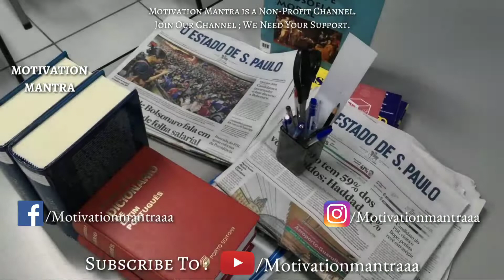Do These Two Things Everyday - By Sandeep Maheshwari Hindi 2019 || Motivation Mantra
Special Thanks To Sandeep Maheshwari Sir

Motivation Mantra is Non-Profit Channel.

Speaker :-
Sandeep Maheshwari : He is CEO of ImagesBazzar and Great Motivational Speaker in India or World.

||     Keep Supporting Our team          ||
||         MOTIVATION MANTRA            ||